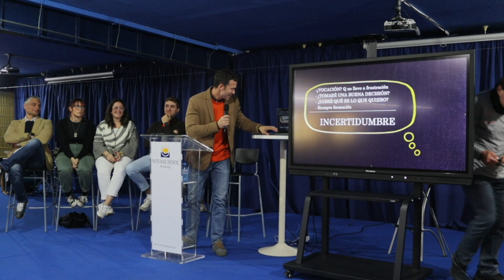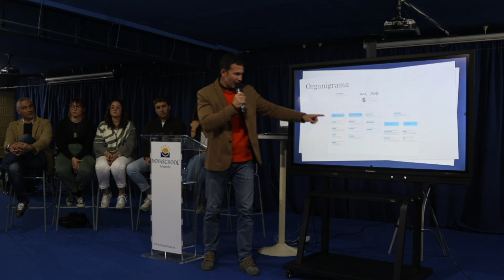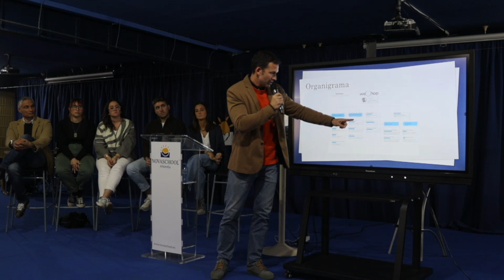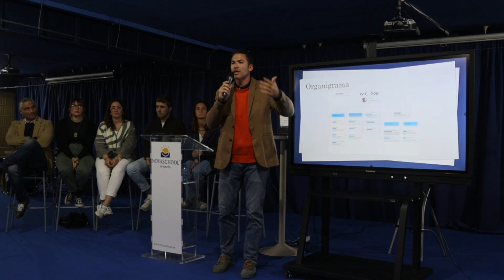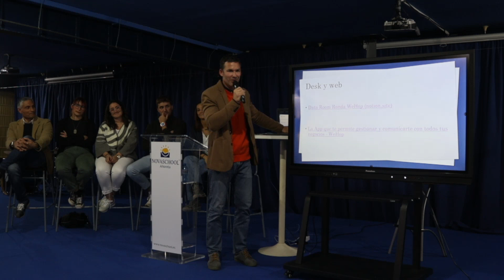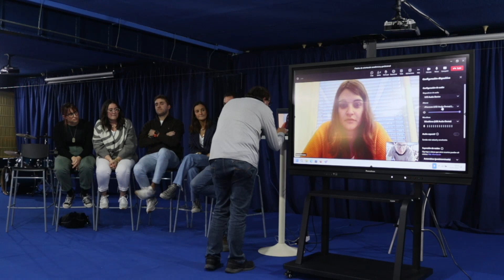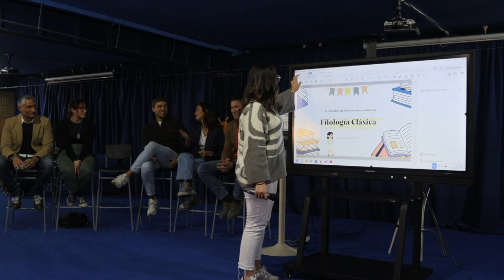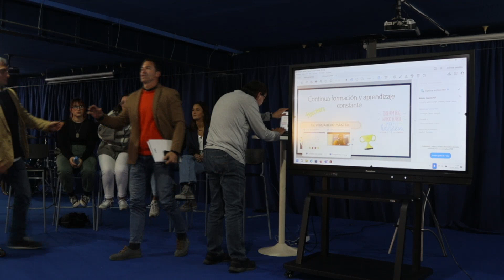Jornada de Orientación Académica 2024 - C.Sociales